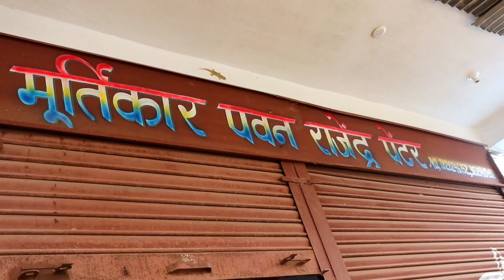400 किमी इतनी दूर ले जा रहे मुस्कुराती हुई प्रतिमा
400 किमी इतनी दूर ले जा रहे मुस्कुराती हुई प्रतिमा

👉🏻👉🏻और भी अपडेट के लिए हमारा यूट्यूब चैनल को सब्सक्राइब👍🏻 करना न भूलें और बेल आइकॉन (घंटी 🔔)भी जरूर दबा दे ताकी कोई भी वीडियो आपसे मिस न हो पाये धन्यवाद🙏🏻❤️😍

मेरे Instagram acount पर जुड़ने के लिए👇 इस लिंक पर क्लिक करे🙏❤️